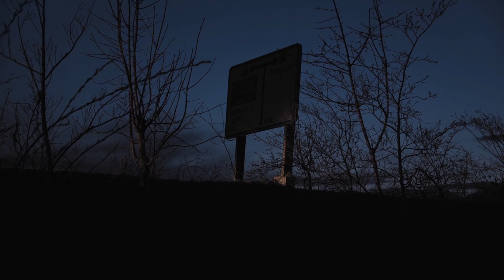हाईवे का पिशाच। एक सच्ची घटना। A Horror Story। Anhonee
Monster of the Highway. A true incident. A Horror Story. Anhonee